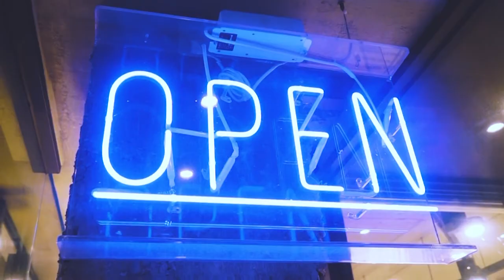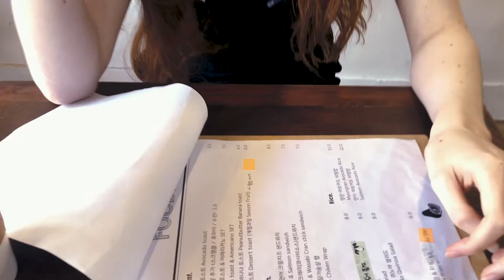SEOUL VLOG // Breakfast at Café Avocado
Seriously miss breakfast culture (and those avocado toasts!). We ended up going to a Waffle Cafe a few stores down first but both places were so good!
Also BTS gets played so much in cafe's like these ones~